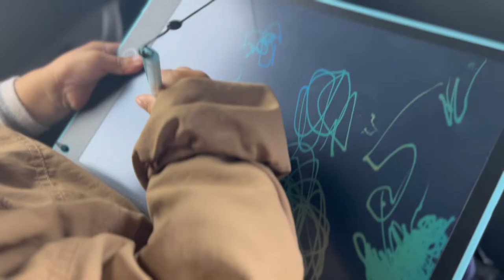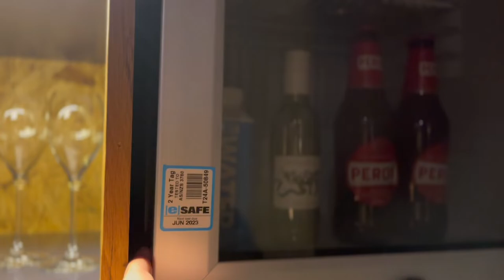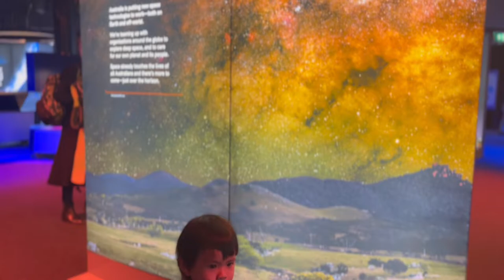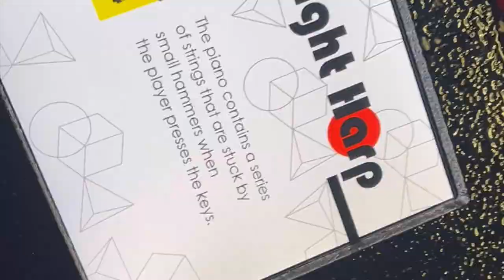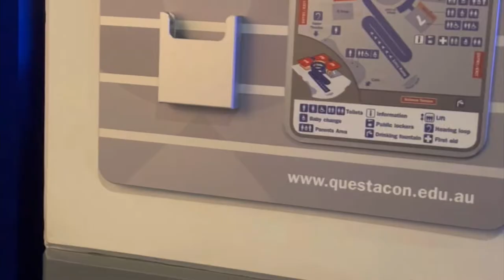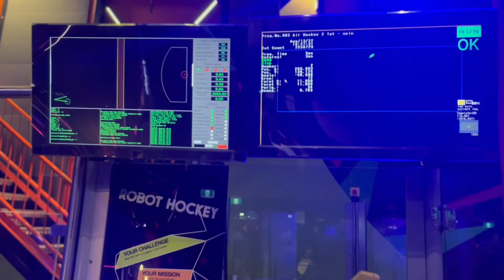Canberra and Questacon Science Museum | Places to visit near Sydney for kids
We had a short but sweet trip to Canberra and spent time in Questacon! It’s an awesome place for kids inspired by a lot of Science interactive stations!